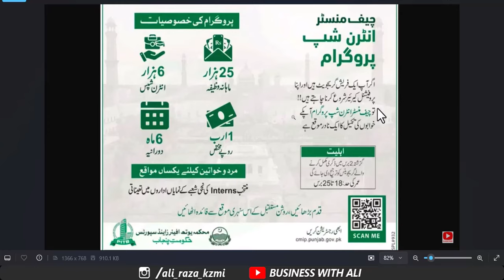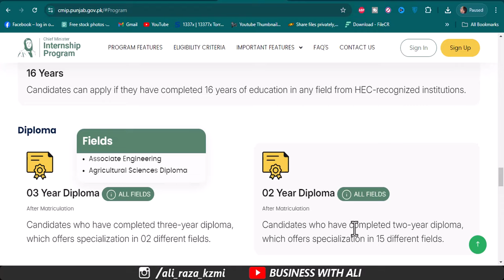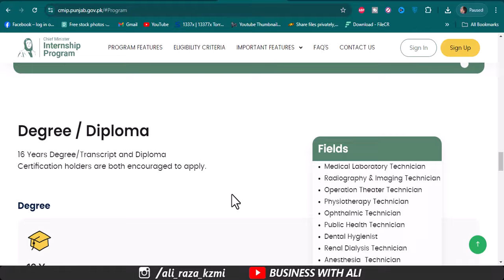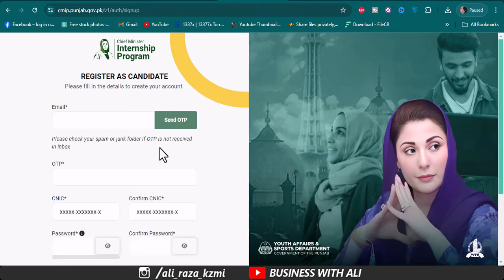Government of Punjab launches Chief Minister Internship Program Online Apply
Chief Minister Internship Program 2024 Online Registration Form available at cmip.punjab.gov.pk | How to apply CM internship program 2024 all details in urdu
Chief Minster Internship Program

City 41
Elction Box
Business Chowk
Helan MTM Box
Q tech
Grow With Haider
Bank News